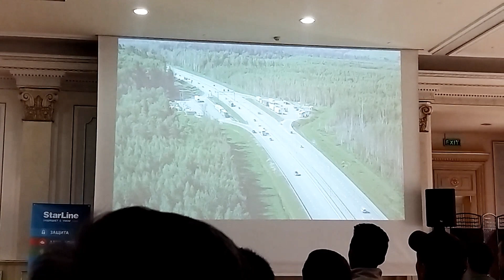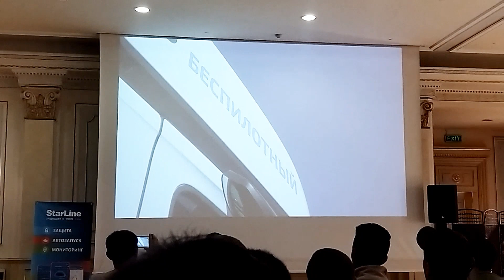Конференция Старлайн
Моё участие на конференции по системам безопасности Старлайн.